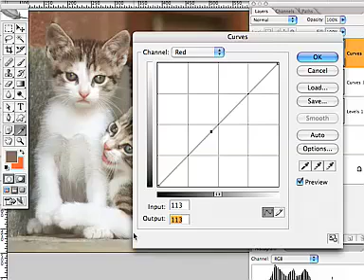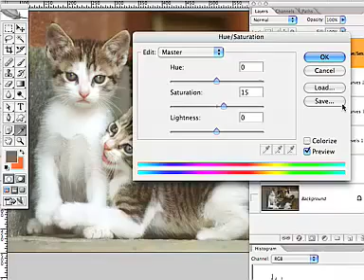Photoshop: Curve e Livelli per Toni e Colori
Uniamo Curve, Livelli e Saturazione per correggere un'illuminazione sbagliata.